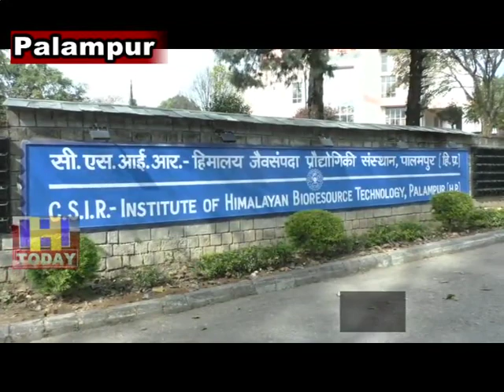मूलरुप से चीन में पाया जाने वाला एक पौधा अब देश में सफलतापूर्वक तैयार किया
मूलरुप से चीन में पाया जाने वाला एक पौधा अब देश में सफलतापूर्वक तैयार किया जा रहा है। यह पौधा इसलिए खास है क्योंकि इसके फल से मिठास का एक बढ़िया विकल्प तैयार किया जाता है जोकि खासकर शुगर के मरीजों के लिए लाभदायक माना जाता है। चीन में पैदा होने वाले मोंक फ्रूट के पौधे को देश में पहली बार उगाने का काम किया है  अब सी एस आई आर ने मोंक फ्रूट को सफलतापूर्वक उगाने के बाद इसके फल से मिलने वाले मोगरोसाइड तत्व से मिठास का नया विकल्प तैयार किया है जोकि चीनी के मुकाबले करीब 300 गुना अधिक मीठा होता है।